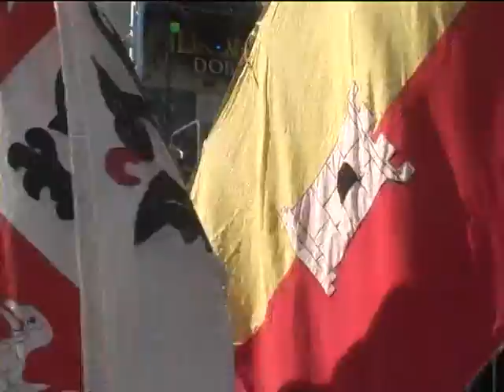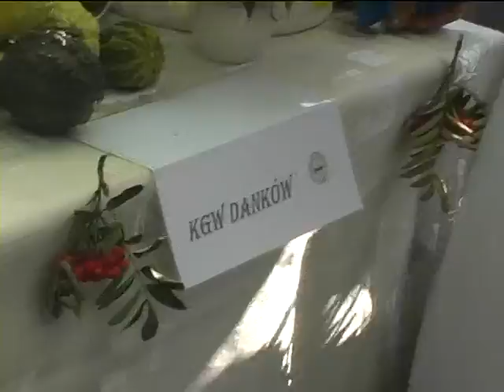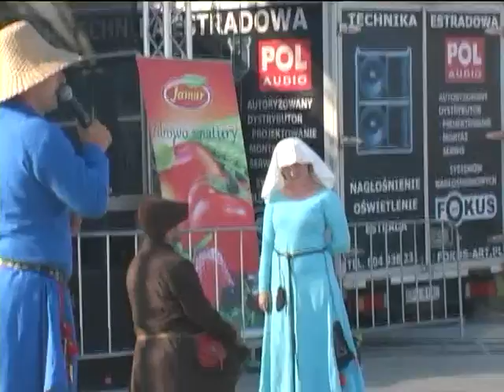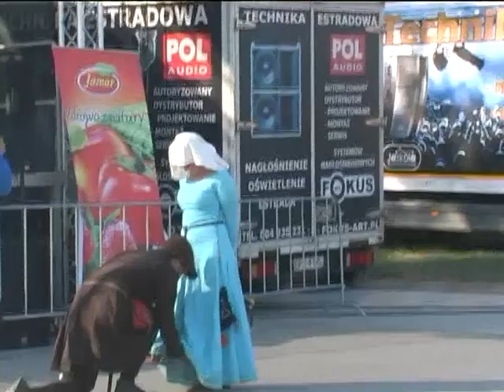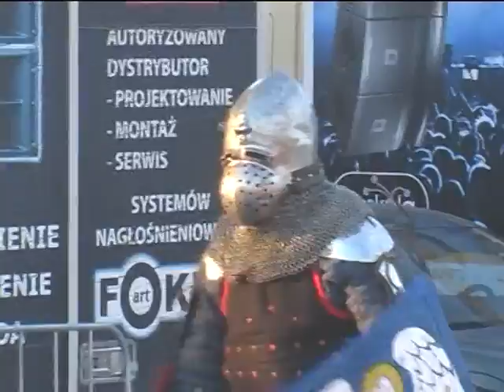II Jarmark Nad Liswartą " DOBRE BO SWOJSKIE"